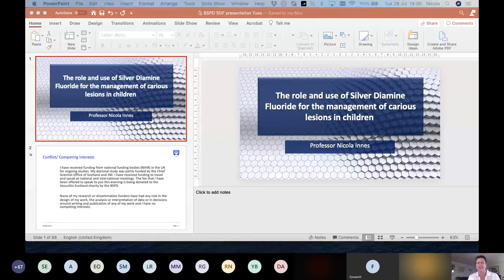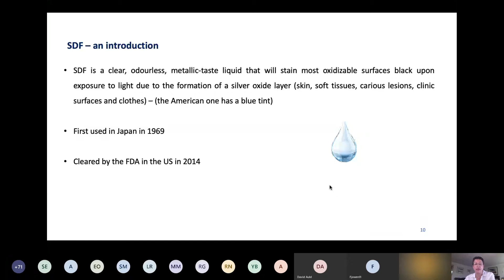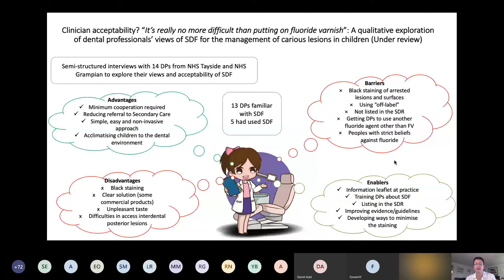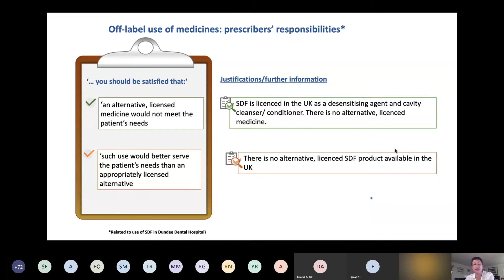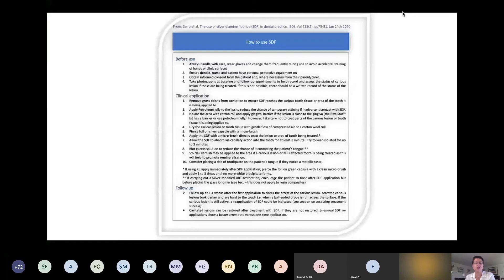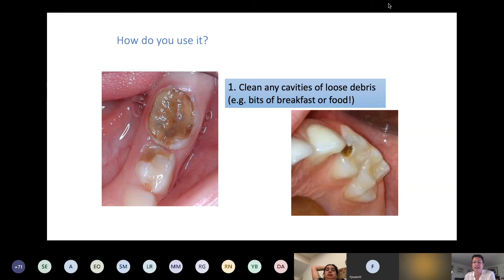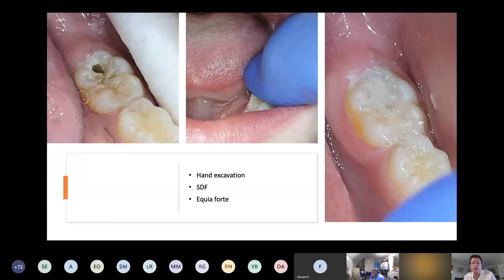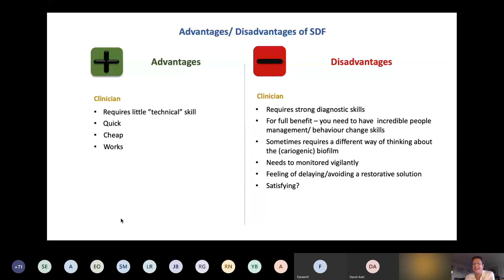Professor Nicola Innes speaks to BSPD Specialists' Branch on the topic of Silver Diamine Fluoride.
Paediatric Dentistry